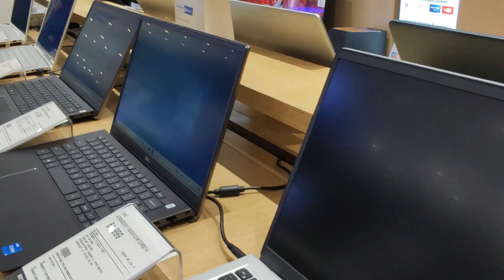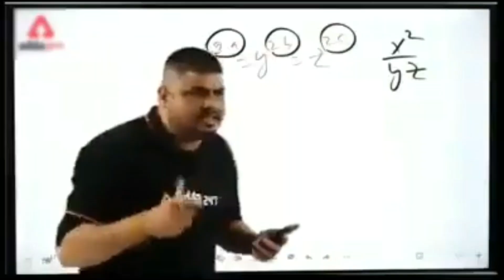Forum Shantinikethan Mall Vlog#4 | Shopping